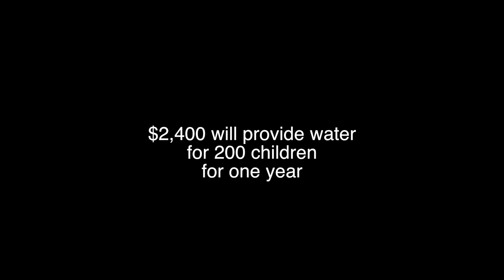Clean Water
We installed two 5,000 liter tanks on our property. Now we need to keep them full of clean water!